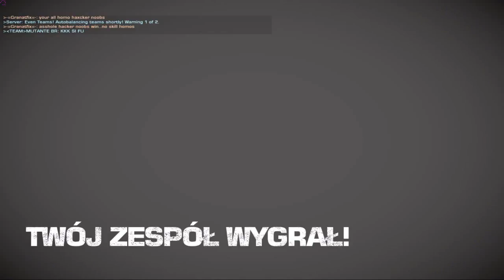BFBC2 ~ Arica Harbor ~ Podbój